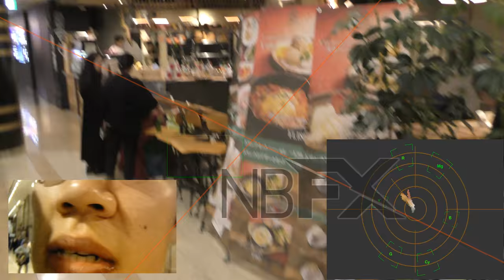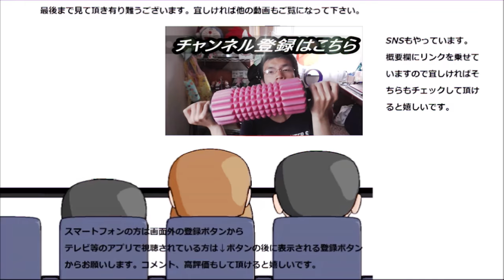千葉旅行の昼食で食べたサラダとフレンチトーストが絶品！！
千葉旅行の昼食が此方です～サラダとフレンチトースト、何方もボリュームありますね～
贈り物は此方まで↓
〒153-0042